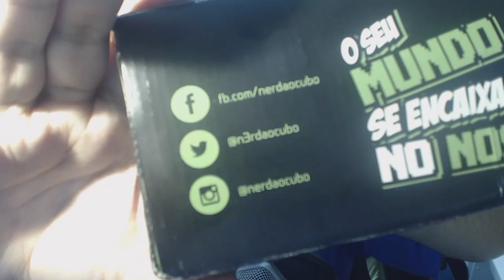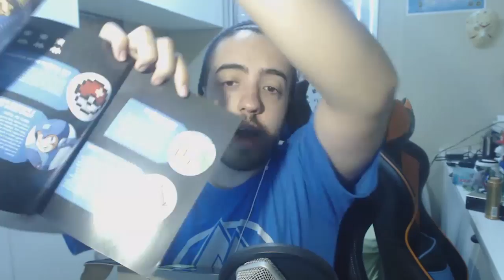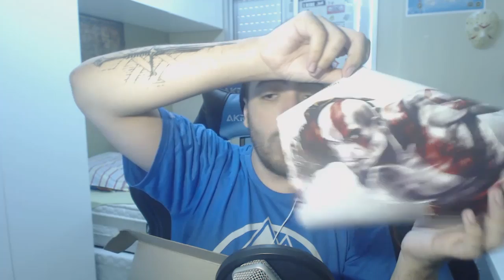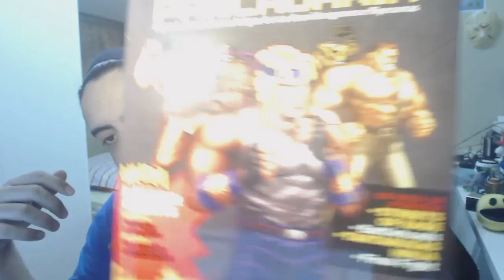NERD AO CUBO - CAIXA #3 - UNBOXING DA CAIXA 3 DA NERD AO CUBO N3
Valeeu!